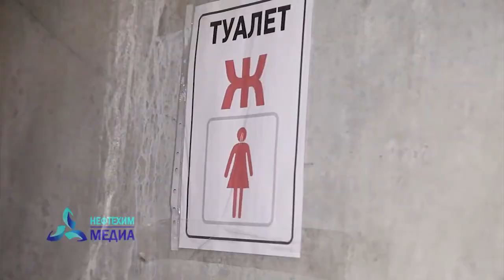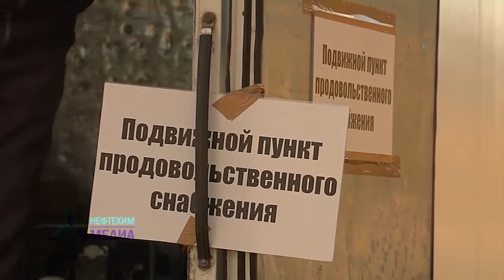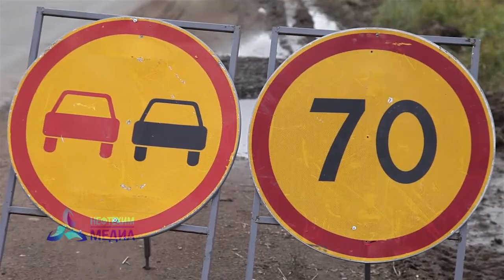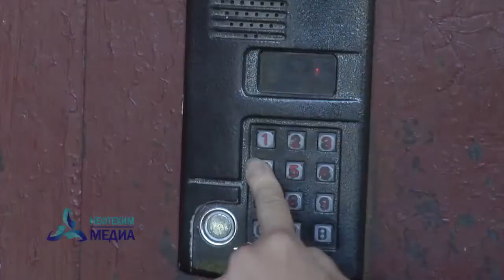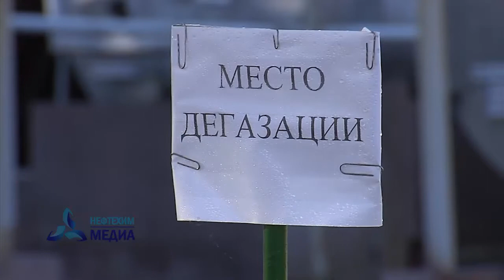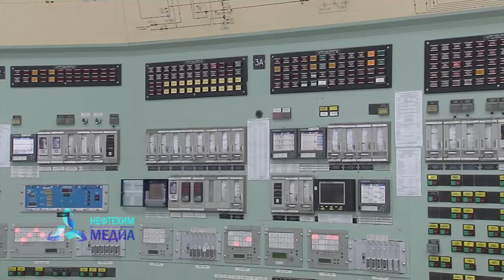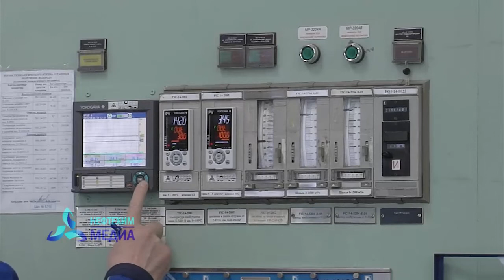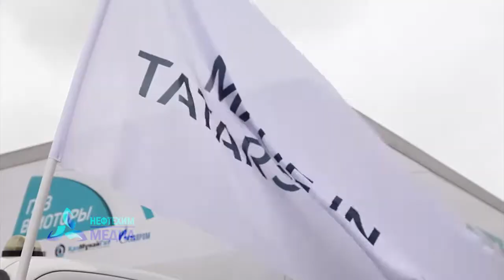Неделя. эфир. 12.10.18. - телеканал Нефтехим (Нижнекамск)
1. Внимание, тревога! Учения по ГО и ЧС:
Как в городе прошел второй день учений по гражданской

2. Многодетная семья - не хотят или не могут? На какие хитрости приходится идти многодетной семье, чтобы  выжить. В непростой ситуации разбиралась Кира Николаева.

3. Алексей Гуськов на радио
Актер театра и кино Алексей Гуськов побывал в медиахолдинге Нефтехим Медиа. Со звездой пообщалась Евгения Смоленкова